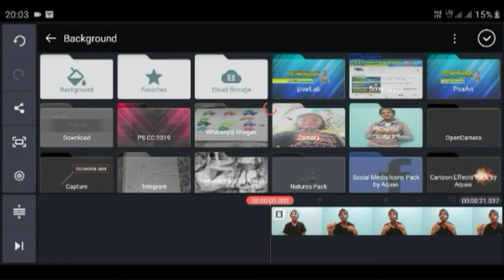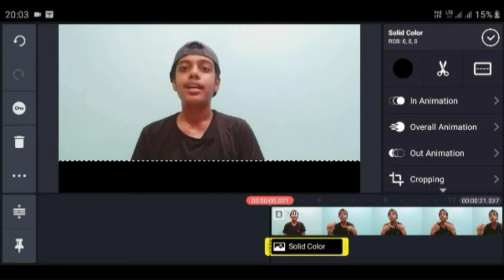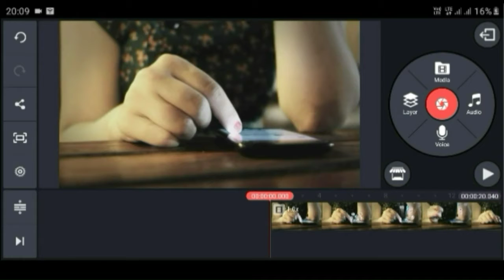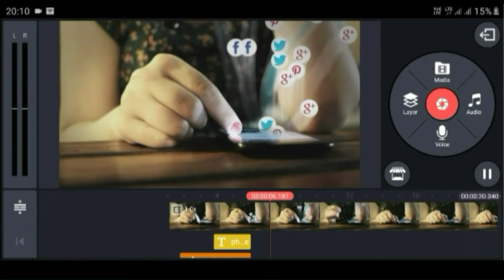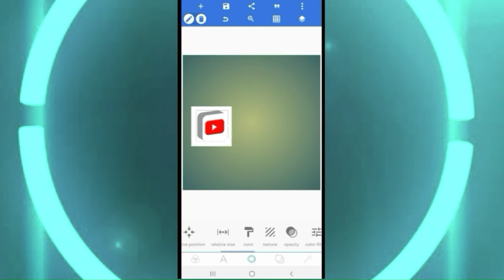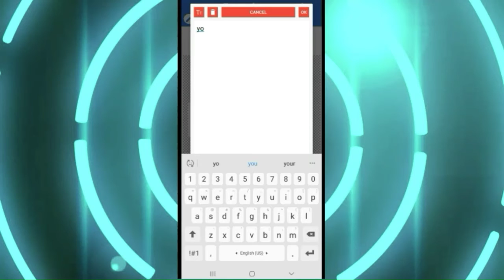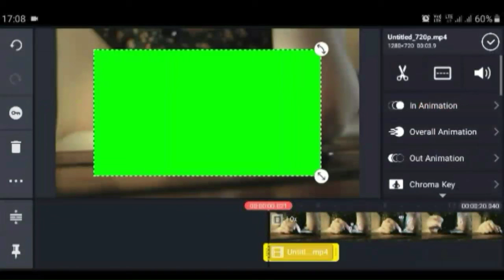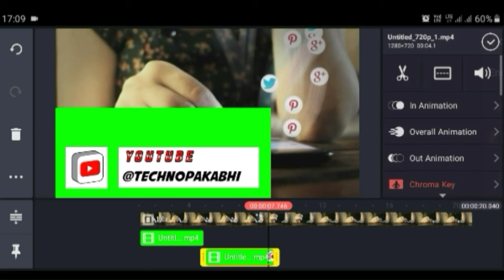3 Text animations tutorial in kinemaster | add text animations in your video | editing tricks.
3 Text animations tutorial in kinemaster | add text animations in your video | editing tricks.

In this video i will show you how to add text animatios or text effects in your video.
In this video you will get 3 text animations tutorial.

so, friends if you are a video content creator then text animations gives you a
professional touch in your video.

In the video i had told you that all recources link will be in description.
So, here is your link -

            the screen recording of kinemaster and pixelllab that is shared is only
            for education and tutorial purpose it doesn't violates any policy of